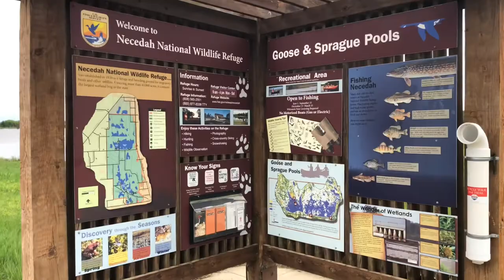Camping trip to Necedah National Wildlife Refuge, Wisconsin